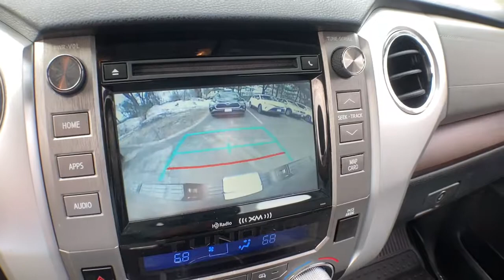2019 Toyota Tundra Haverhill MA, Lawrence MA, Methuen MA, Salem NH, Andover, MA 14166A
Midnight Black Metallic Used 2019 Toyota Tundra available in Haverhill, Massachusetts at Jaffarian Automotive Group. Servicing the Lawrence MA, Methuen MA, Salem NH, Andover, MA area.

TOYOTA CERTIFIED WARRANTY, ONE OWNER, CLEAN CARFAX - NO ACCIDENTS REPORTED, Tundra Limited, 4D Double Cab, i-Force 5.7L V8 DOHC 32V LEV, 6-Speed Automatic Electronic, 4WD, Magnetic Gray Metallic, Graphite Leather, Blind Spot Monitor w/Rear Cross Traffic Alert, Distance pacing cruise control: Dynamic Radar Cruise Control (DRCC), Exterior Parking Camera Rear, Front & Rear Parking Assist Sonar, Front dual zone A/C, Glass Breakage Sensors (GBS), Heated Front Bucket Seats, Leather Seat Trim, Leather Seat Trim w/TRD Off Road Package, Limited Premium Package, Navigation System, Power driver seat, Power passenger seat, SIRIUSXM Satellite Radio, Trail-Tuned Bilstein Shock Absorbers, TRD Off Road Package, Wheels: 18 x 8J Split 5-Spoke TRD Off Road Alloy.brbrbrThis vehicle has been Value Priced, below our competition, using Live Market Pricing Technology, saving you both Time and Money! You'll never pay too much at JAFFARIAN! The Most Car for the Least Amount of Money! COME SEE US TODAY AT 600 RIVER STREET IN HAVERHILL OR VISIT US ON THE WEB